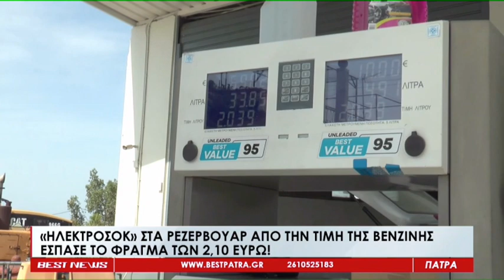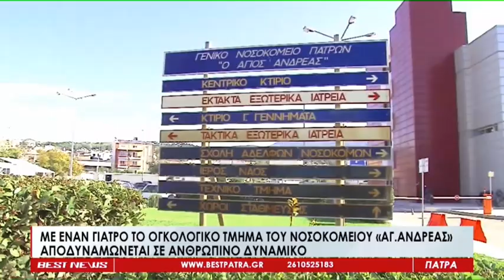Το Δελτίο Ειδήσεων από το BESTtv Πάτρας στις 20-09-23